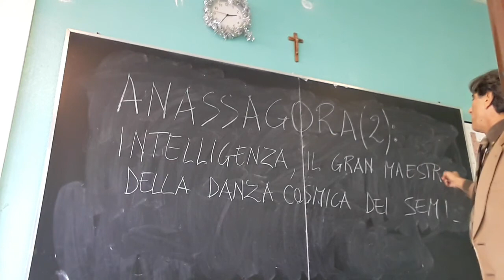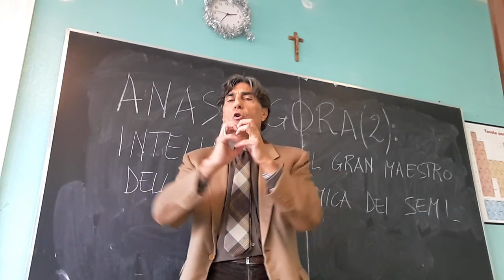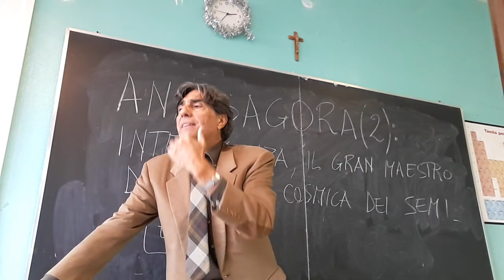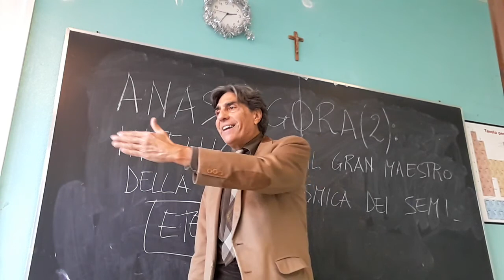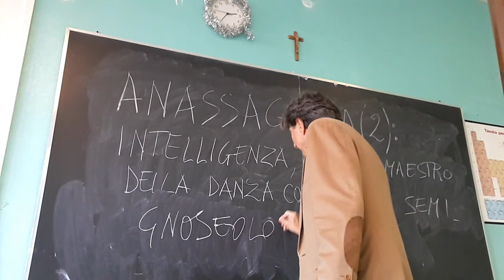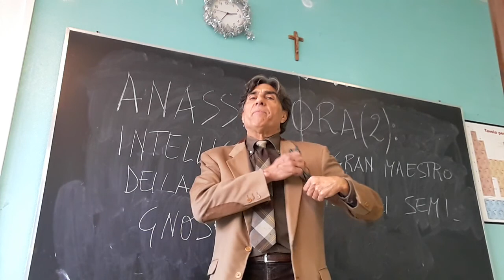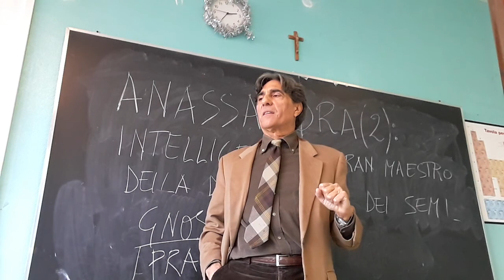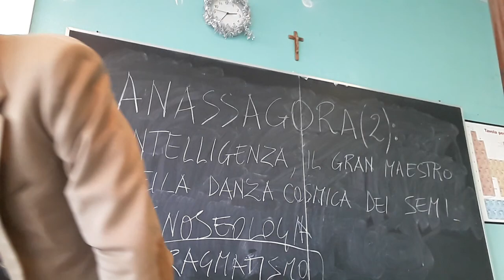ANASSAGORA 2: INTELLETTO, GRAN MAESTRO DELLA DANZA COSMICA DEI SEMI